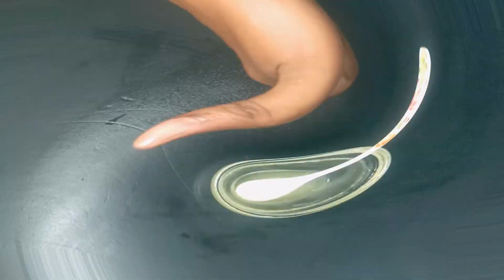How Fix Patchy Beard & increase hair facial hair Grow !! How to grow beard faster for teenager